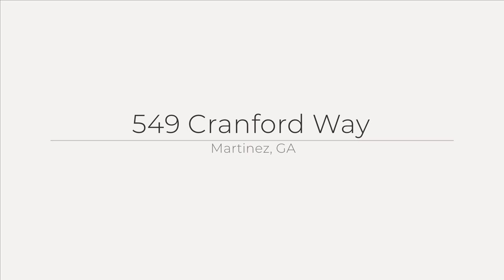549 Cranford Way, Martinez, GA